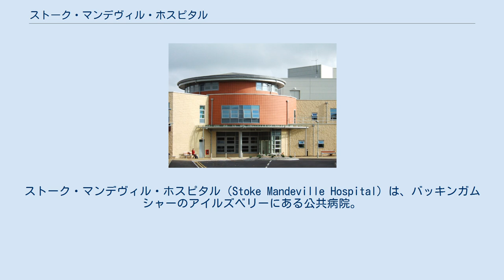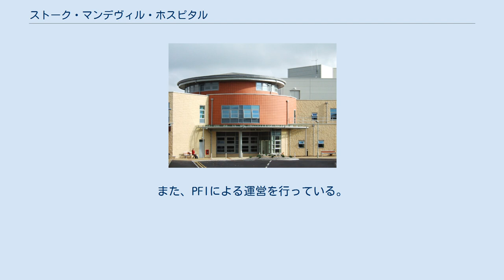ストーク・マンデヴィル・ホスピタル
ストーク・マンデヴィル
ストーク・マンデヴィル・ホスピタル（Stoke Mandeville Hospital）は、バッキンガムシャーのアイルズベリーにある公共病院。
国民保健サービスにより管理されている。
 この地で1948年7月28日（ロンドンオリンピック開会式と同日）に行われた「ストーク・マンデビル競技大会」（障害者による最初の国際的な競技会）は、パラリンピックのルーツとなった。
 1830年代、イギリスでコレラが大流行したため、ストーク・マンデヴィルとアイルズベリーの2つの教区が資金を出し合いコレラ専門の病院が設置されたが、コレラは感染力が強かったため、両教区の境界に設置された。
 1900年代、病院は、すべての感染症に対応する病院へと発展した。
1948年、第二次世界大戦で発生した傷痍軍人を治療するために国立総合脊髄損傷センターが設置されたが、アイルズベリーの町が成長し、区域が拡大していたため、ストーク・マンデヴィル寄りに移設された。
 同年、入院患者のためのスポーツ競技を開催した。
1952年には、オランダの選手も参加し、初の国際大会となった。
 1960年には、ローマでオリンピックが開催された同じ日に同地でストーク・マンデヴィル競技会を開催したが、これが現在では第1回パラリンピックと位置づけられている。
 1950年代以降、新たな救急病棟の建設など、規模が拡大された。
また、ストーク・マンデヴィルスタジアムが設置され、イギリスの障害者スポーツのナショナルセンターとなった。
1970年代と1980年代には人気司会者ジミー・サビルの資金援助により改装を行った。
2009年には新しい産婦人科をオープンさせた。
また、PFIによる運営を行っている。